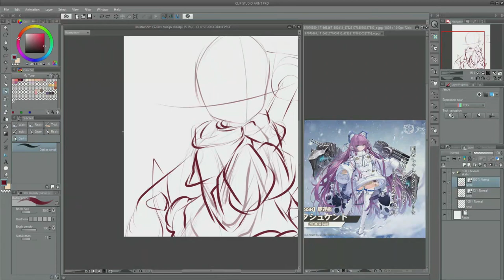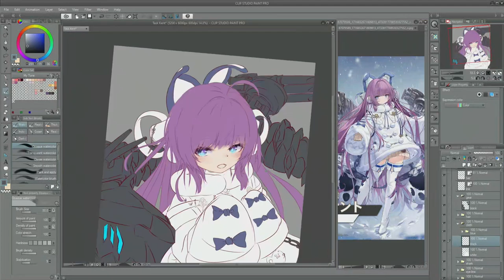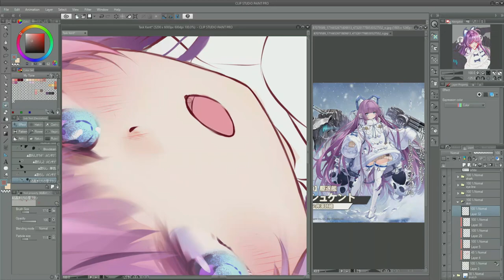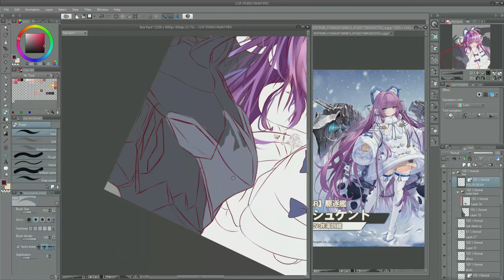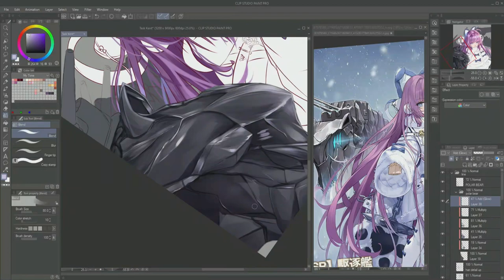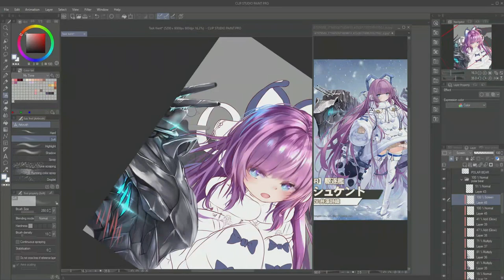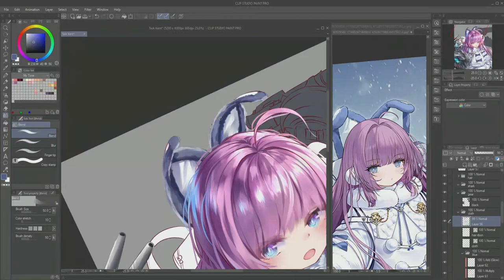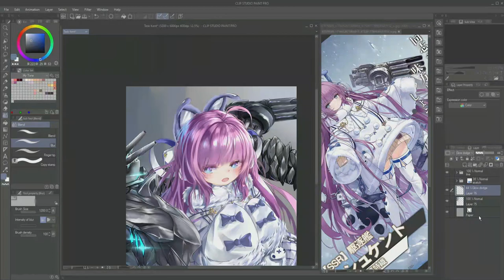【Speedpaint】AzurLane - TASHKENT ! (NekoD Timelapse #16)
A cute little RUSSIA girl, want to tast some VODKA! ◕◡◕

P.S: sorry for the late upload, I was gonna upload another speedpaint video from 3 week ago but 1 part of the had been  corrupted and no hope on repairing it ＿☆（ ´_⊃｀）☆＿

Orginal time: 7h46m
Drawing program: Clip Studio Paint Pro
Tablet: Gaomon PD1560
Recorder: OBS Studio
Video Editer and Encode software:
Wondershare Filmora 9
☆ ☆ ♪♫Songs Used♫♪☆ ☆
🔊Azur Lane _ Northern Overture_ OST
🔊Nightcore  - Rasputin (Remix) ✕
🔊Helblinde - Putin's Boner
🔊Nightcore  - Katyusha (remix) ✕